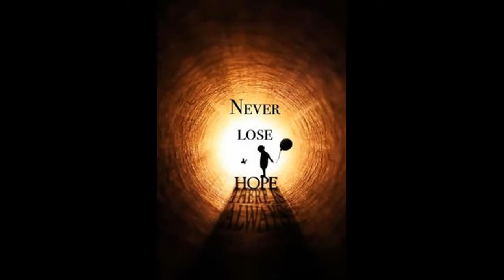Rose Day video 2014 - CAN-STOP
" Rose Day " - A Day to dedicated for all the cancer Patients, Cancer Survivors and to the people who lost their lives because of Cancer.

This Video is a true Dedication to all the people who has suffered and suffering from cancer and telling them that " We are there for you" -  CAN-STOP